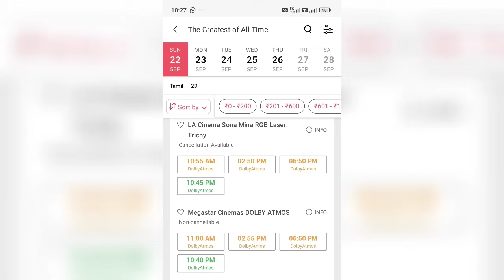G.O.A.T Boxoffice Sambavam | Thalapathy Fans | Venkat Prabhu | AGS Entertainment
Goat worldwide boxoffice report..